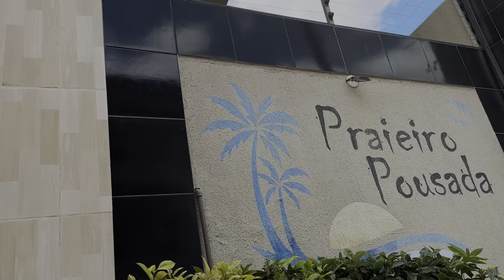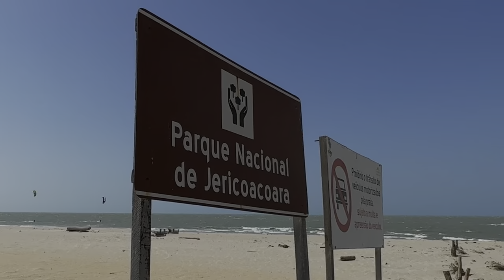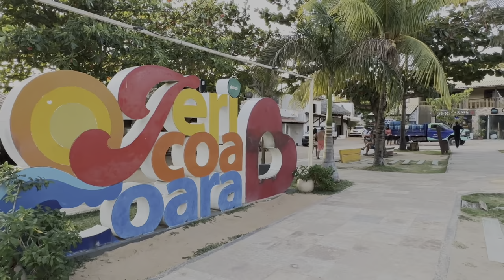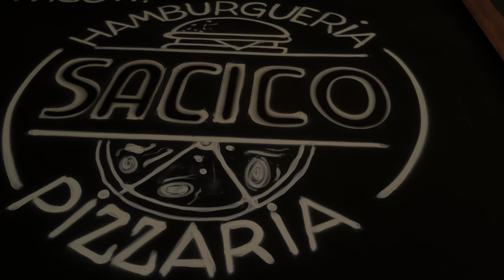🇧🇷 Dormir na Praia do Preá e Passear em Jericoacoara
A maior dúvida nessa viagem desde o início foi dormir ou não em Jericoacoara. Li muitos relatos, conversei com amigos que já tinham visitado e assisti uma centena de vídeos.
Primeiro achei tudo caro, desde a taxa de permanência. Depois pelas imagens percebi um caos e agito que nós não queríamos nessa viagem.
Então a atendente da locadora nos contou a experiência dela como ex-moradora de Jericoacoara e orientou a ficarmos na Praia do Preá. Foi nossa melhor decisão.